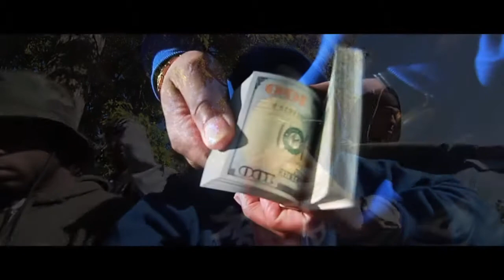Yung King-One Way Official Music Video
Shot, edited and directed by C.E.O. PE$O. @CEOPESO